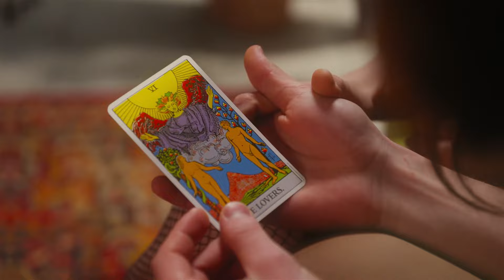[THE TAROTIST CO., LTD] (주)더타로티스트 코리아 INTRODUCTION.